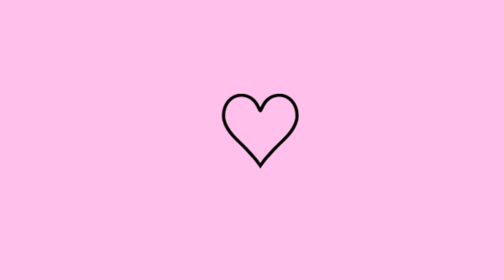LIMPEZA E ORGANIZAÇÃO DO LAR + COMPRINHAS💕 AMO LEU LAR.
Oi, tudo bem meus amores?  Comigo está tudo bem, neste vídeo compartilho a limpeza e organização do meu lar, ficou tudo limpinho, também tem comprinhas neste vídeo, fiz esse vídeo com muito carinho e espero que gostem. 😘